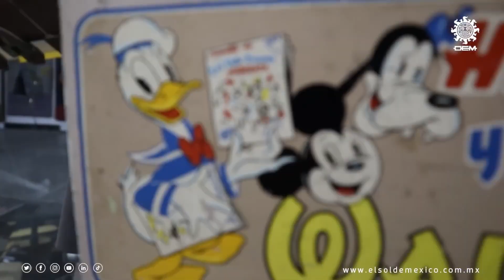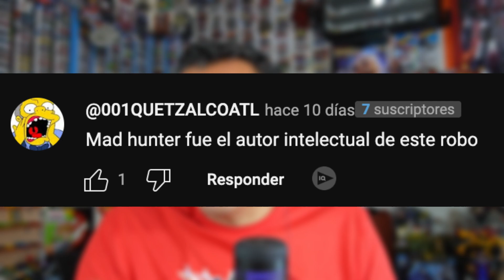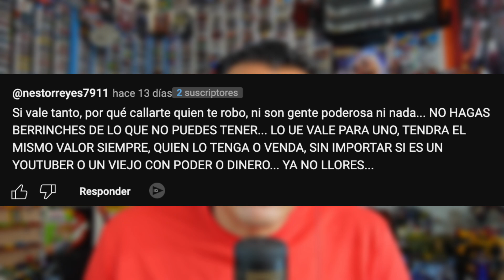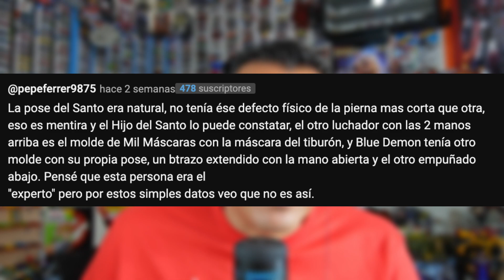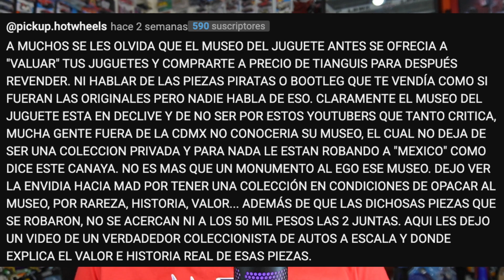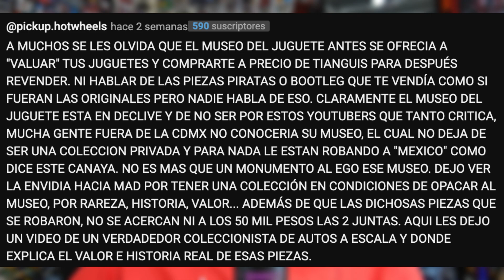Revelando la VERDAD detrás del Museo MUJAM Robo, Polémica ¡Opinion Honesta!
El Director del Museo Mujan acusa a los youtubers de ser el cancer del coleccionismo el video viral  y te doy mi punto de vista